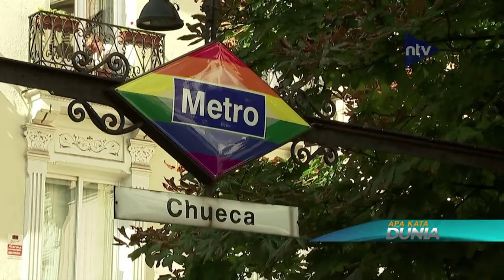PEMDA MADRID WAJIBKAN MASKER WAJAH, WARGA DUKUNG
Saksikan Nusantara TV Digital melalui:⁣
1. Free To Air (FTA) Frekuensi TV Digital.⁣
2. Satelit Telkomsat - Frekuensi 3720 Mhz.⁣